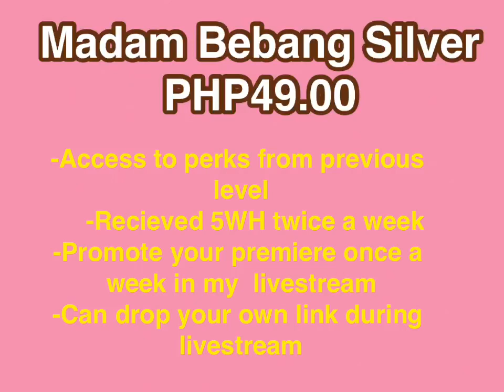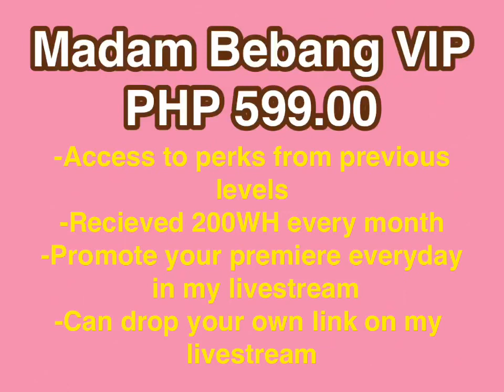MEMBERSHIP INTRO//MADAM BEBANG CHANNEL MEMBERSHIP//MEMBERSHIP PERKS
=Please Support  and Connect to our  Madam Bebang Membership Perks=